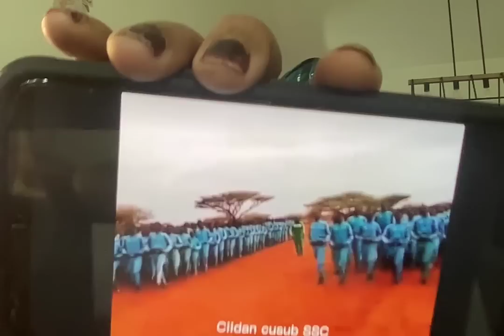CIIDANKA ISAAQOW TUUGA TIHIIN DHULBAHANTE GURYAHOODA U SOO DHAAFA INTAAN CALI HARTI IDINKU CASHEYN